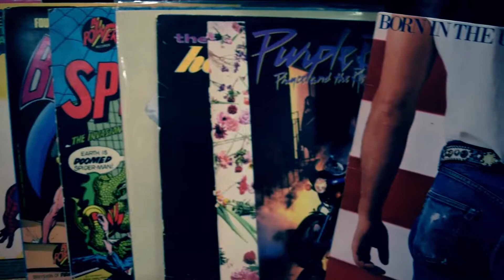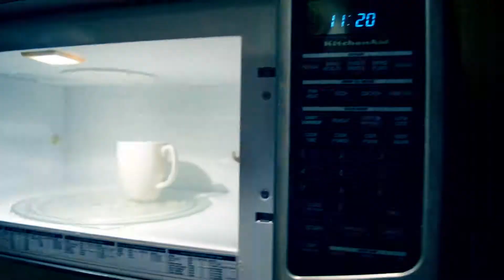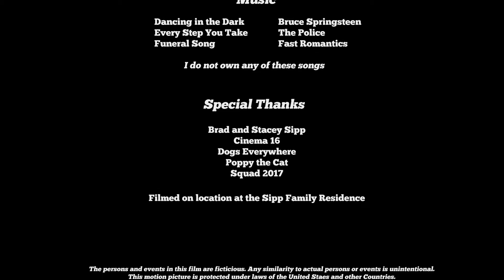Live From the Basement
Made as part of the 2017 168 Hour Animation and 72 Hour Film Festival. Groups had 168 hours to make an animation and 72 hours to make a film.

Each group was given a set of requirements that had to be in their film to insure the that film was made within the time period.
Requirements:
Character: Gary or Garetta
Occupation: DJ
Prop: Crime
Line: "Do you work at the gap?"
Genre: Horror

Made by:
Henry Sipp
Mattie McIntosh